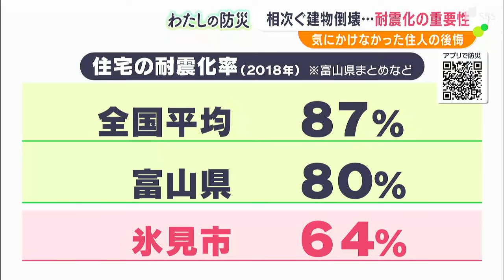能登半島地震「こんな揺れは初めて」150年ぶりの大地震 富山でも甚大な被害 なかなか進まない「住宅の耐震化」の実情 大きな被害は静岡も未経験【わたしの防災】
能登半島地震では多くの住宅が被害を受けています。石川県だけでなく、富山県でも震度5強の揺れで家屋の倒壊が相次ぐなど甚大な被害となっています。見えてきたのは、なかなか進まない「住宅の耐震化」の実情です。最大で震度5強を観測した富山県。富山県においては「観測史上最大」です。特に被害が大きかったのは、能登半島の付け根に位置する富山県氷見市です。

‹和田啓記者›
「地震の揺れでガラスが割れてしまったり、家の骨格が歪んでしまったりしています。こちらは、歴史のある酒屋さんですが、1階部分が揺れによって押しつぶされてしまっています」

9日午後1時時点で、確認された建物への被害は974棟となりました。このうち全壊は16棟で、すべて氷見市内の建物です。

‹氷見市の職員›
Q．ずれちゃってる?「ずれちゃってますよね」市の職員が現場を調査して明らかになったのが…。
‹氷見市都市計画課　出口学さん›
「築年数の古い家屋が損害が大きいのかなという印象ですね。思った以上にひどかった」

築50年を超える木造の建物が密集している地域で、倒壊はしていなくても建物が歪んでしまった住宅もありました。

‹記者›「動かない?」
‹家の人›「これ以上開かない。傾いたからでしょうね」
‹記者›「入ってわかりますけれど、左に傾いてますね」
‹家の人›「傾いてますよ。6尺の戸の間に何センチか隙間ができちゃてる」
‹記者›「ちょっとしばらくいると気分が…」
‹家の人›「おかしいでしょう」床に物を置いてみると…転がってしまいます。家の角度が1度でも傾けば、体調に支障をきたすと言われています」
Q．この家は耐震化はしている?
「耐震化って、地震に強くなんて気にもかけてなかったので」

1981年以前に建てられた建物は、耐震性が不十分な場合も多くあるため、自治体が補助金を用意するなど、耐震化を進めています。2018年時点の「住宅の耐震化率」は、全国平均の87%に対して、富山県全体では80%。氷見市は64%にとどまっています。木造の戸建ては61%です。

背景には、高齢化が進み“今更お金をかけて対策する必要性を感じない”という心理があります。

‹家の人›
「自然の力の恐ろしさは計り知れませんね」

静岡県の地震防災センターでは、耐震化の必要性を実感できる設備があります。左側は「筋交いなど耐震化を施した建物」。右側は「補強をしていない建物」です。揺らしてみると…。耐震化していない建物は崩れ落ち、中にいる人への影響が想像できます。静岡県内の耐震化率は約90%。逆に言えば、10%はまだ耐震化されていないということです。

‹静岡県地震防災センター　松浦和幸さん›
「一番大事なのは命を守るということ。耐震基準は昭和56年に改正されましたけれど、これは家を守るのではなく、命を守るための基準。今回の災害でも帰省された親戚やご家族が亡くなくなることもあるので、自分だけのことではなく家族全体の命を守ることを認識して、ぜひ対処していただきたい」

時を選ばず元日に発生した巨大地震は、誰もが「今すぐに」備える必要性を示唆しています。

‹和田啓記者›
高齢者が耐震化に踏み切れない実情は、静岡県内にも当てはまりますが、高齢者が震災時において真っ先に災害弱者になってしまうのも、また事実です。高齢だから耐震化は必要ないではなく、高齢者こそ耐震化が必要という考えのもと、家族が一緒になって行動に移していくことが大切です。

‹井手春希アナウンサー›
富山の方々からはどんな言葉が聞かれましたか？

‹和田啓記者›
皆さんが一言目におっしゃるのは「こんな揺れは初めて」ということです。専門家によると、富山県内における今回の揺れ以上の地震は、1858年の飛越地震、つまり150年以上前の江戸時代にまで遡ります。大きな揺れに対する経験値に乏しく、油断があってもおかしくない状況だったのです。静岡県では、2011年に震度6強という揺れを観測していますが、震災による大きな被害は長年経験しておらず、どこまでリアルに想像し対策できるかが問われています。